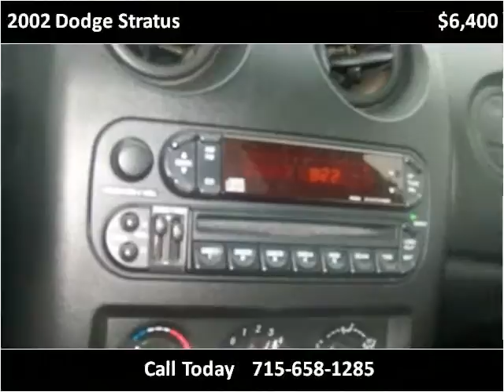2002 Dodge Stratus Used Cars Bloomer WI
This 2002 Dodge Stratus is available from Gilberts of Sand Creek.